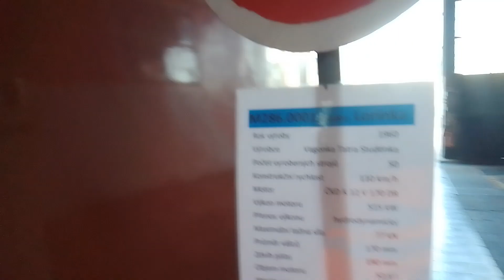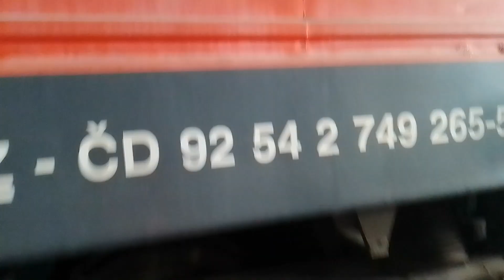prohlídka depozitáře v Olomouci